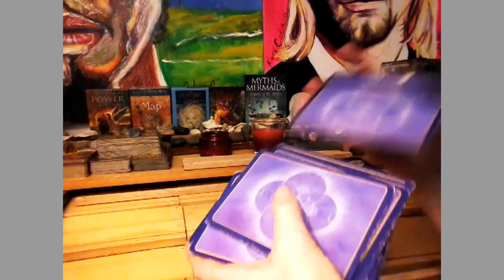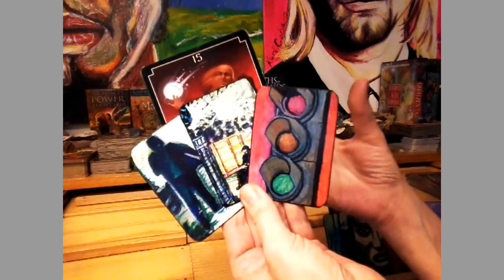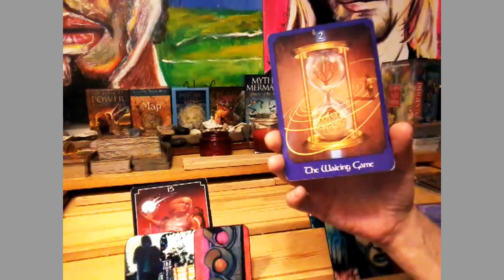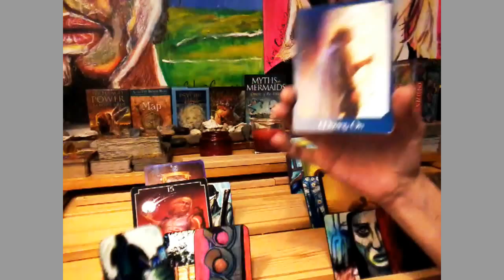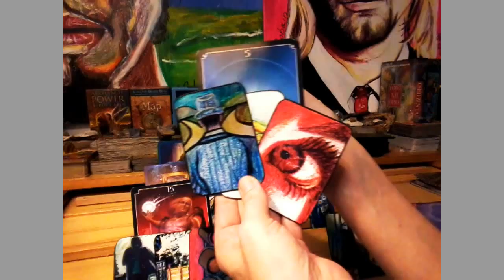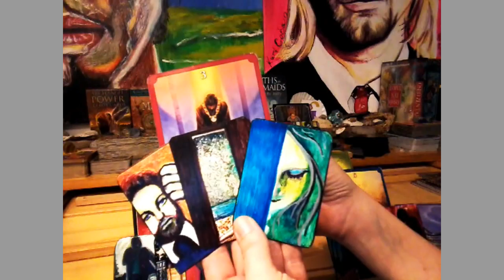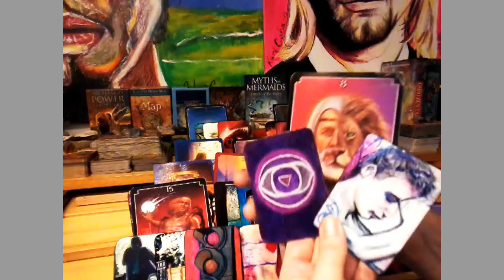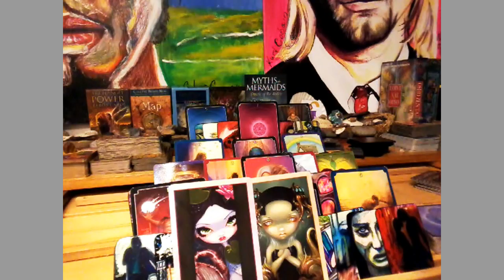NFgC Tarot~ 11:11 Twin flame ~ May 30-June 7~ CROWN ACTIVATION = MANIFESTATION (like cray)